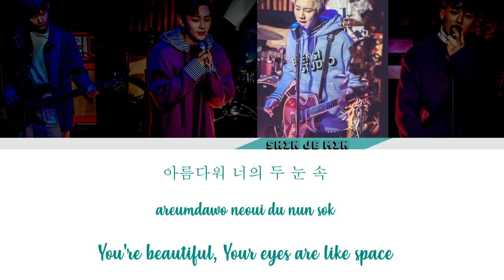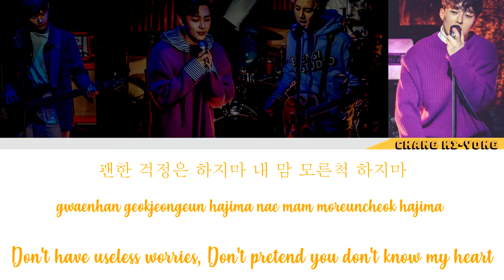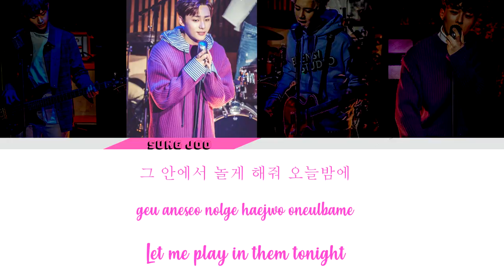Crude Play (크루드프레이) - In Your Eyes (Color Coded Lyrics/Han/Rom/Eng) (Official Audio)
The Liar And His Lover - OST Part 7 Crude Play (크루드프레이) -  In your Eyes (Color Coded Lyrics/Han/Rom/Eng)

E-N-J-O-Y !!!